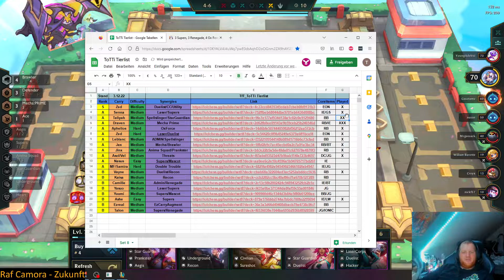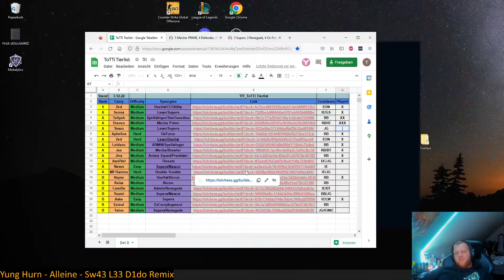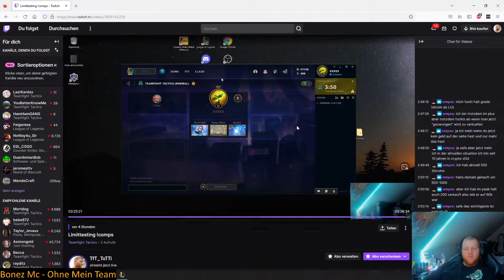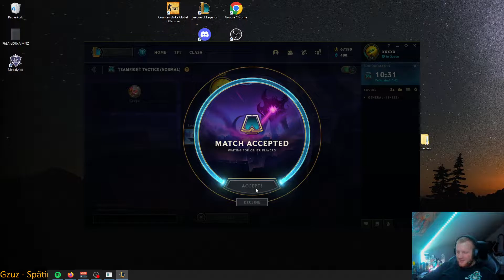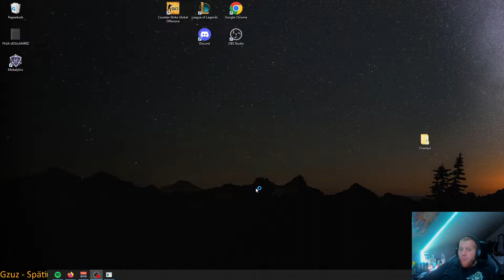Zin TFT How to Play Set 5 Reckoning